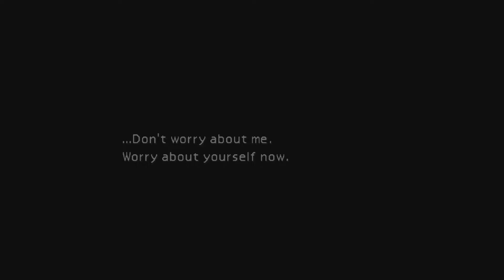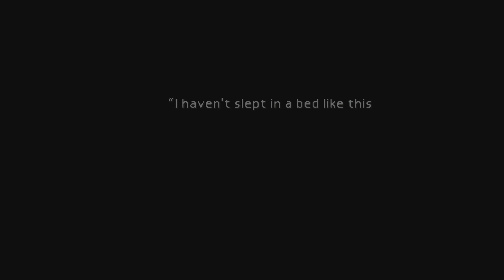Zagrajmy w Final Fantasy VII HD odc.3 "Kwiaciarka"